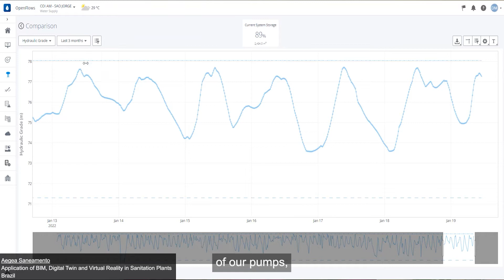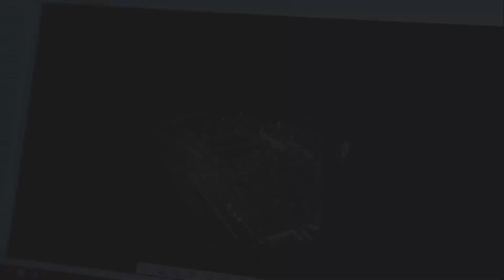AEGEA improves leak detection with OpenFlows WaterSight digital twin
AEGEA is a user of Bentley’s OpenFlows WaterSight digital twin solution. This is a short testimonial on their improvement in leak detection and asset management decisions using WaterSight.